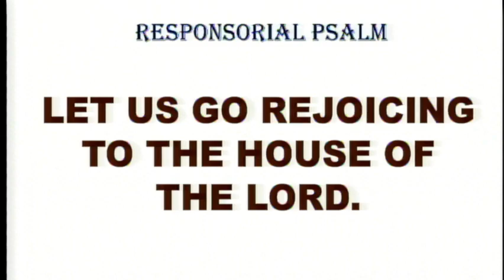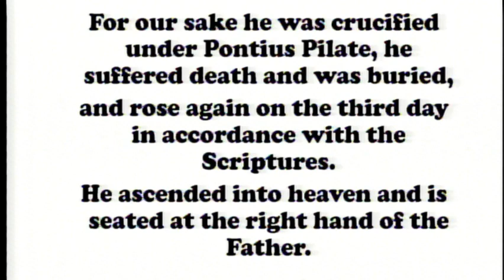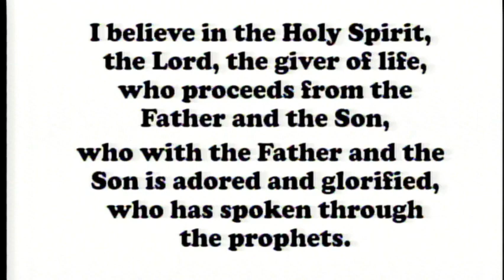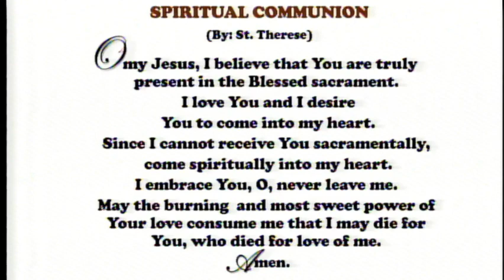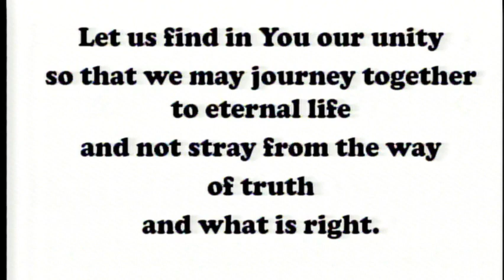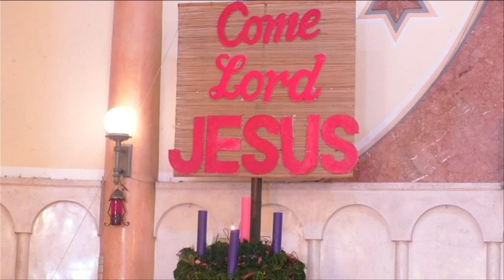Sunday Mass at the Carmelite Monastery Bacolod City November 27, 2022 - 7:00 A.M.